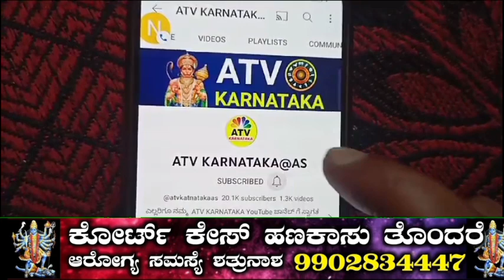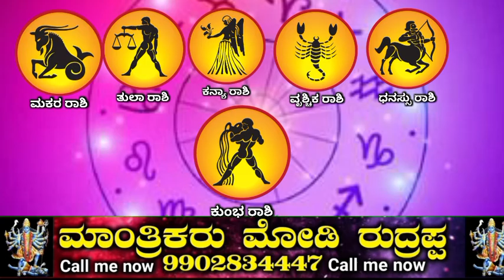ನಾಳೆ ಸೆಪ್ಟೆಂಬರ್ 11 ಸೋಮವಾರ 6 ರಾಶಿಯವರಿಗೆ ಬಾರಿ ಅದೃಷ್ಟ ದುಡ್ಡಿನ ಸುರಿಮಳೆ ಸುರಿಯುತ್ತದೆ ಮಂಜುನಾಥನ ಕೃಪೆಯಿಂದ